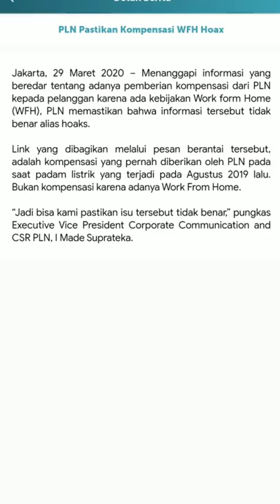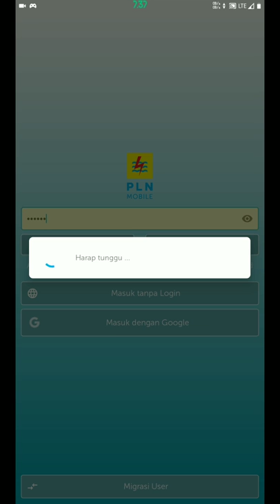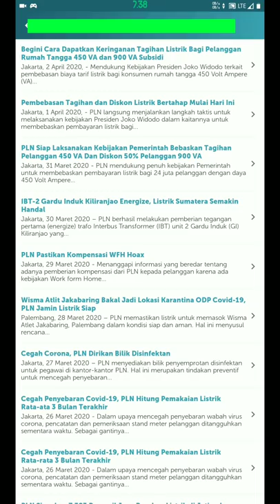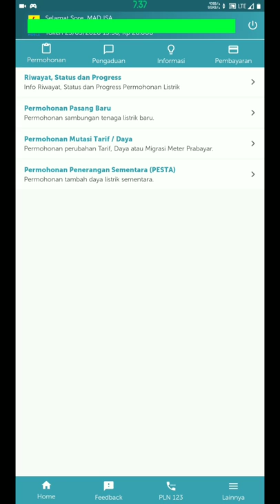Cara dapatkan token listrik gratis kebijakan pandemi Covid-19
*Begini Cara Dapatkan Keringanan Tagihan Listrik Bagi Pelanggan Rumah Tangga 450 VA dan 900 VA Subsidi*

Jakarta, 2 April 2020,- Mendukung Kebijakan Presiden Joko Widodo terkait pembebasan biaya tarif listrik bagi konsumen rumah tangga 450 Volt Ampere (VA) dan pemberian keringanan tagihan 50% kepada konsumen rumah tangga bersubidi 900 VA. PLN telah menyiapkan mekanisme atau cara mendapatkan program tersebut.

Untuk pelanggan rumah tangga 450 VA pascabayar akan langsung dibebaskan tagihannya pada bulan April, Mei dan Juni. Sementara untuk pelanggan pra bayar dapat memperolehnya dengan mengirimkan nomor ID Pelanggan ke WA dengan nomor 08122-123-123 atau melalui website PLN Dengan ID tersebut, pelanggan akan mendapatkan token senilai pemakaian tertinggi dalam 3 bulan terakhir.

Sedangkan diskon tarif untuk pelanggan rumah tangga subsidi 900 VA bagi pelanggan pascabayar, rekening yang harus dibayarkan pada tiap bulannya akan dikurangi 50%. Sementara bagi pelanggan prabayar, token listrik gratis sebesar 50% akan diberikan kepada pelanggan, dihitung dari pemakaian bulanan tertinggi dalam 3 bulan terakhir.

Dan berikut mekanisme pengambilan token gratis untuk pelanggan rumah tangga daya 450 VA dan diskon 50% untuk Pelanggan Rumah Tangga daya 900 VA bersubsidi.

Mekanisme website dengan cara:
1. Buka Alamat kemudian masuk ke menu pelanggan dan langsung menuju ke pilihan stimulus covid-19
2. Masukkan ID Pelanggan/ Nomor Meter. Kemudian Token Gratis akan ditampilkan di Layar.
3. Pelanggan tinggal memasukkan Token Gratis tersebut ke meteran yang sesuai dengan ID Pelanggan.

Atau anda juga bisa mengakses melalui WA ke nomor 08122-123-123. Dengan cara :
1. Buka Aplikasi WhatsApp
2. Chat WhatsApp ke 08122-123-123 , ikuti petunjuk, salah salah satunya masukkan ID Pelanggan.
3. Token gratis akan muncul
4. Pelanggan tinggal memasukkan Token Gratis tersebut ke meteran yang sesuai dengan ID Pelanggan.

Dengan ID Pelanggan tersebut, pelanggan akan mendapatkan token senilai pemakaian tertinggi dalam 3 bulan terakhir.

Saat ini ada sekitar 24 juta data pelanggan rumah tangga 450 VA, ditambah 7 juta pelanggan rumah tangga 900 VA bersubsidi yang harus dimasukkan ke dalam sistem. Proses ini akan tuntas dalam sepekan ke depan. sehingga seluruh pelanggan yang digratiskan dan mendapatkan diskon sudah dapat terlayani seluruhnya.

"Proses pembagian Token Bebas Tagihan dan Diskon Tarif Listrik ini memang bertahap, yang sudah dimulai pada tanggal 1 april, paling lambat tanggal 11 april seluruh pelanggan yang berhak sudah bisa menikmati program tersebut" Ungkap Executive Vice President Corporate Communication & CSR PLN, I Made Suprateka.

kebijakan pemberian keringanan tagihan listrik ini sebagai bentuk kehadiran negara dalam membantu perekonomian masyarakat miskin dan tidak mampu.

"Ini bukti PLN bersama Pemerintah siap hadir di setiap kondisi" Tutup Made.
bagi yg mengalami error saat masuk ke situs atau membuka aplikasi atau tidak di respons lewat WA .mungkin jaringan situs dalam pemeliharaan atau server sedang maentenance.
tunggu saja sampai server kembali pulih ,maklum pengunjung membludak ,jadi mungkin systemnya ngehank ...